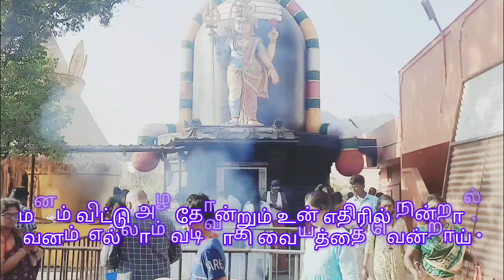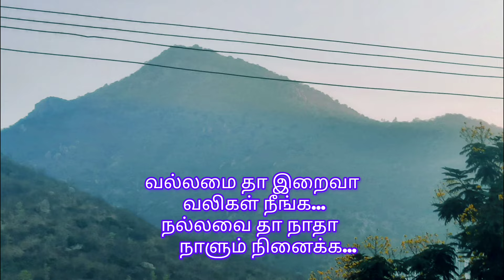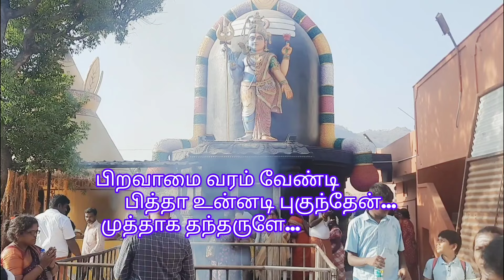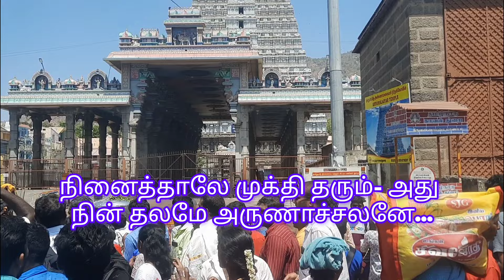அருள் புரிவாய் அருணாச்சலா | கிரிவலம் பாடல் | Lyrics : K.R.Manigandan |Music & vocal Anikorai Mano